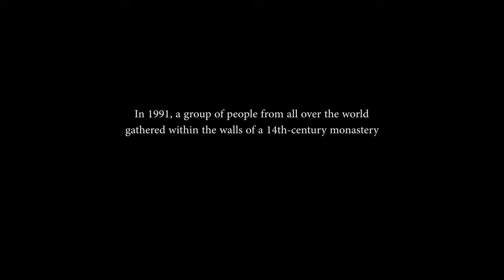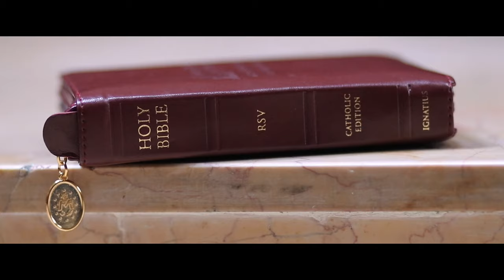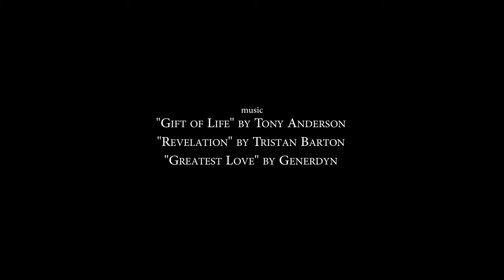Franciscan University Austria Study Abroad Program — 30th Anniversary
In 1991, Fr. Michael Scanlan, TOR, and a small group of people from around the world gathered within the walls of a 14th-century monastery in Gaming, Austria. It was then that he shared his prayers and vision for what our Franciscan University Austrian Program would eventually become.

It is now 30 years later, and that vision has not only come to fruition but has also transformed the lives of thousands.

In celebration of the 30th Anniversary of our Austria Study Abroad Program, we are pleased to share Fr. Michael Scanlan’s powerful and transformative speech in a short film—this is our reminder that “God is way ahead of us.”

To learn more about Franciscan University's Study Abroad Program,